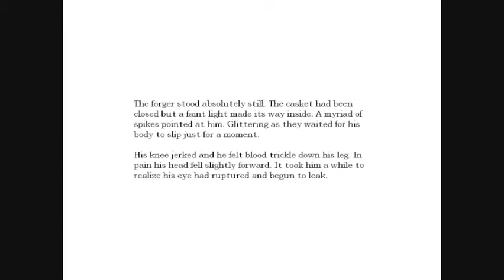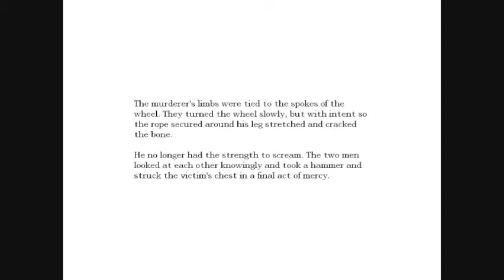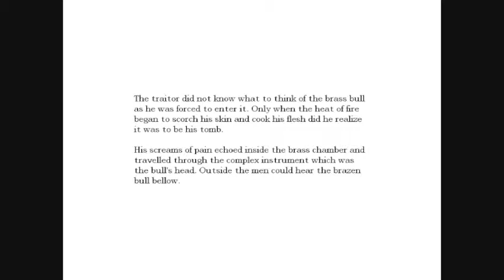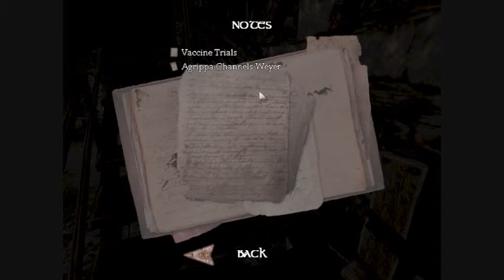Lets Play Amnesia Part 14 The Choir "Hug the wall"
LOLOLOLOLOL I cried in this one